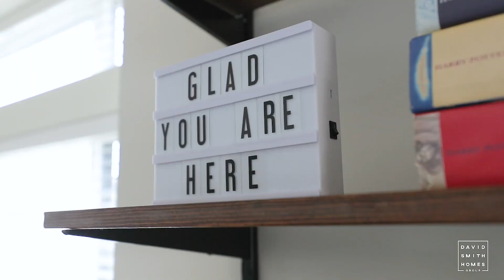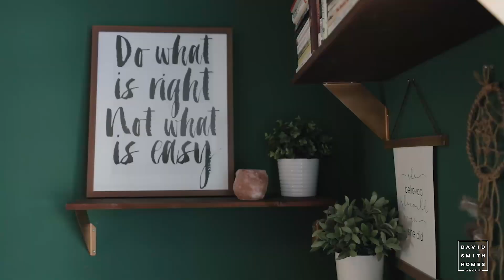Just Listed - #92 7811 209 Street, Langley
Welcome to Exchange in Langley's Willoughby Heights neighbourhood! This well appointed and bright 2 bedroom end-unit townhouse boasts 10' ceilings on the main level with floor to ceiling windows. Enjoy cooking in the kitchen with everyone's favourite, a gas range, along with quartz countertops and stainless steel appliances. Upstairs you'll find two spacious bedrooms, including a spa-inspired master ensuite with his and hers sinks and double shower. Hosting out of town guests? Make use of the complex's guest suite. Across the road is popular Richard Bullpit Elementary, with HWY1 and the Carvolth Exchange for transit just minutes away. Investor alert, rentals are allowed! Open House Saturday September 7th (2-4pm).